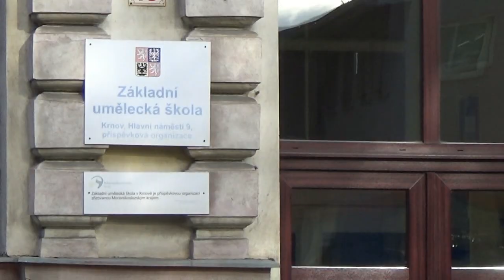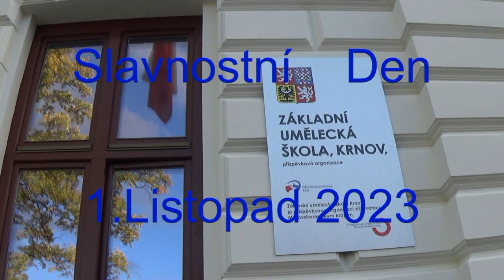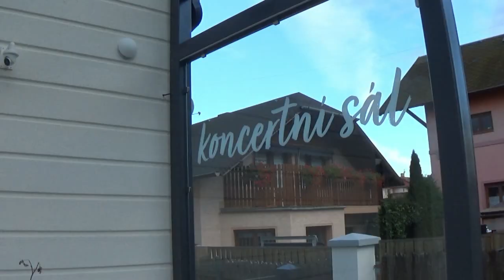23 Slavnostní otevření nové ZUŠ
Průvodem od bývalých škol ZUŠ k nové!